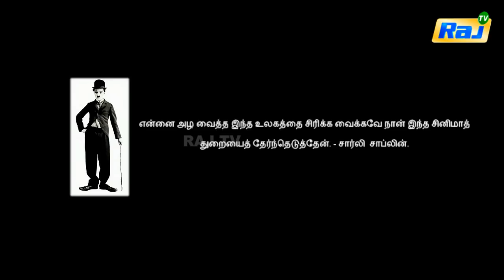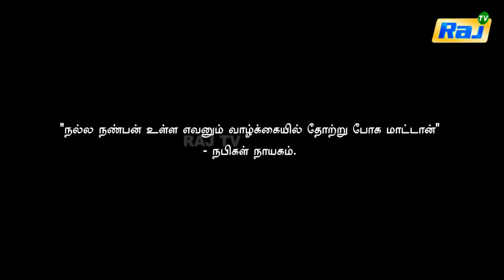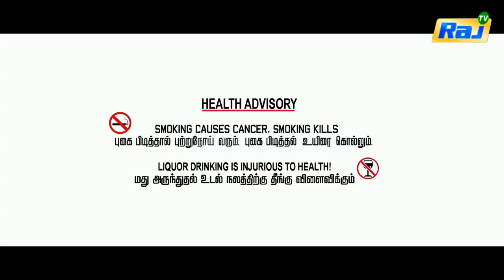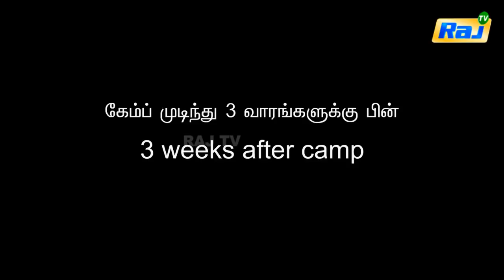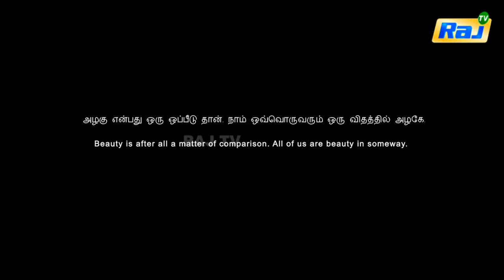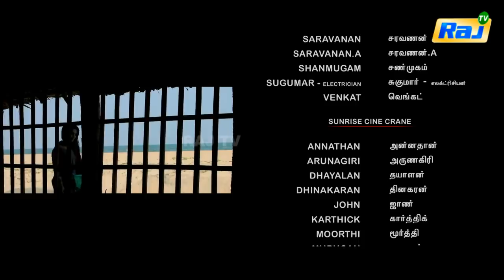Tea Kadai Raja Full Movie HD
Tea Kadai Raja is a 2016 Indian Tamil romantic film written and directed by Marudhu Raja / Raja Subbiah. The title was inspired from the hit song "Tea Kada Raja" from the 2014 film Velaiyilla Pattathari. A 'Funtoon Talkies' production, the film stars Marudhu Raja / Raja Subbiah, Neha Gayatri, Yogi Babu, Sharmila Thapa, and Madan Bob, and was released on 8 April 2016 by Sri Thenandal Films. The title Tea Kadai Raja/டீ கடை ராஜா signifies the ordinary boys who are next door.

    Category
        People & Blogs
    License